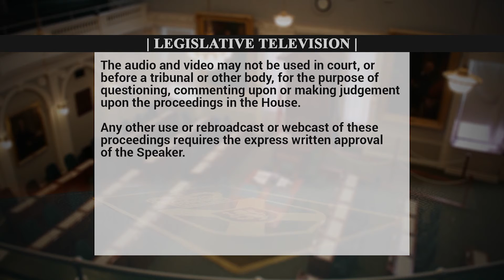WORLD AUTISM AWARENESS DAY: N.S. AUTISM ACCEPTANCE MONTH - RECOGNIZE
CLAUDIA CHENDER « » : Mr. Speaker, I rise to mark the important occasion of World Autism Awareness Day in this Chamber. Under the leadership of the ActuallyAutistic community and Autism Nova Scotia, there is a full month of opportunities to be part of Autism Acceptance Month in Nova Scotia. It runs for the remainder of April and is about promoting understanding, acceptance, and inclusion in our communities.

In my own family, I'm beyond privileged to count a smart, brave, fun, talented neurodivergent nephew, Hugh Garber, who in his few short years on this earth has taught our family, his peers, and the larger community so much about being ActuallyAutistic and about what it means to have a truly inclusive community and family, and why it's so important.

Where Hugh leaves off, his mother, Ally, picks up. As a busy mother and professional, she has not hesitated to throw herself into organizing and advocating on behalf of autistic families across this province, most recently in Ottawa this week with Autism Nova Scotia and just this morning on national television. Not stopping at advocating for inclusion for her own family, her efforts have touched so many more.

I ask that the members of this House join me in celebrating Autism Acceptance Month and the thousands of Nova Scotian families we mark it for. (Applause)